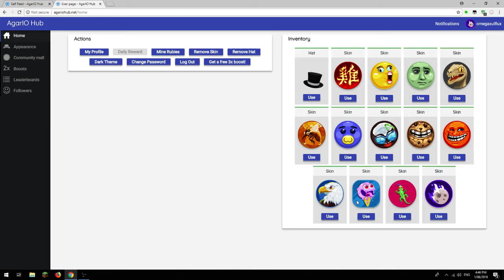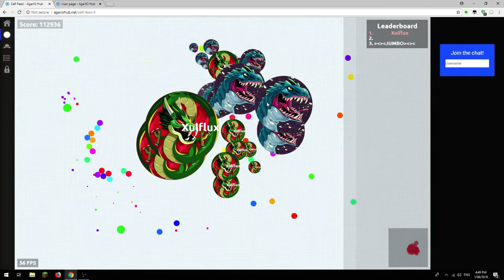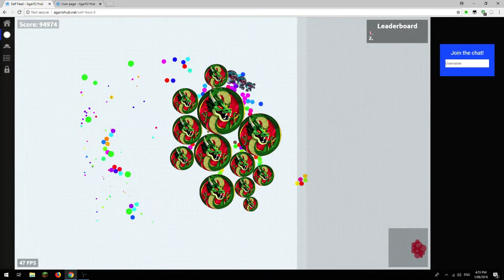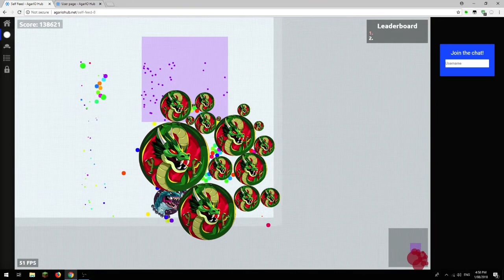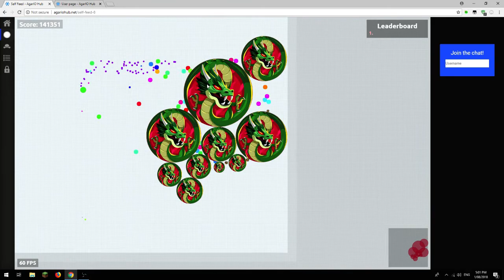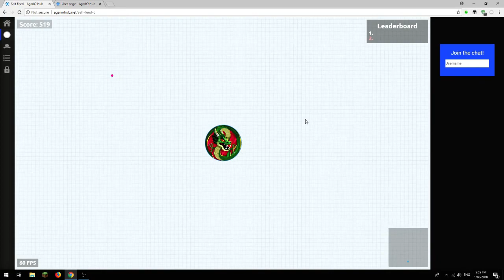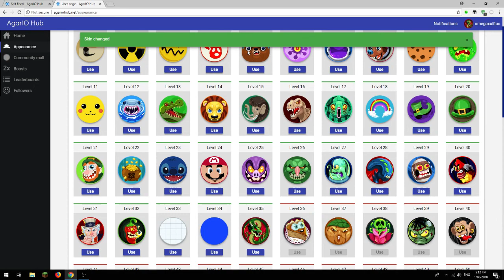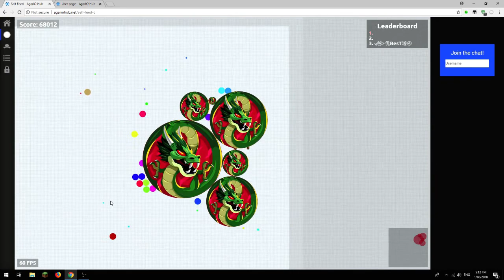Some More Unedited Gameplay w/Xtreme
Hello everyone, Xulflux here! If you'd like to follow me on AgarioHub, my username is omegaxulflux, and the username of my teamate is darealxtreme (hes pro ;D).